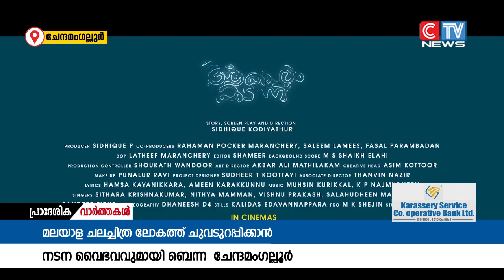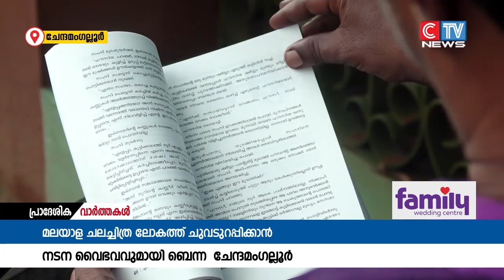ചലച്ചിത്ര ലോകത്ത് തന്റേതായ സ്ഥാനമുറപ്പിക്കുകയാണ് ബെന്ന ചേന്ദമംഗല്ലൂർ എന്ന നടൻ